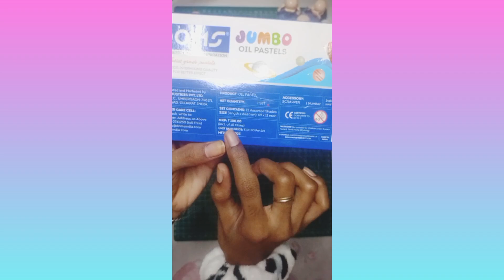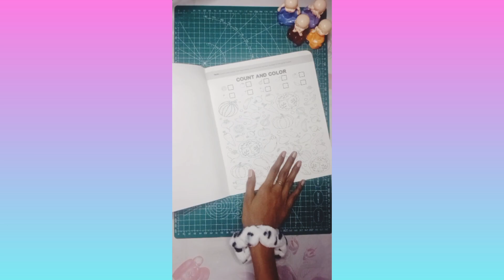Full video 😱📝 Review Doms smart kit ✌️😇 @jenish.08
Review Doms smart kit 😱📝✌️😇 ‎@jenish.08
Hey friends. 😇❤
welcome to my unique world,🤗❣ on the channel you will get to see videos related to crafts and art, and vlogs,
so just like, 👍
thank you guys very much. 😇😘😍🥰